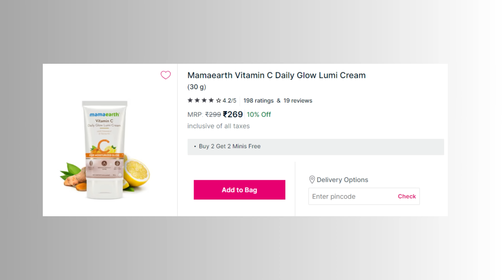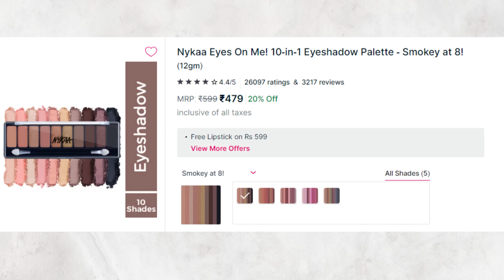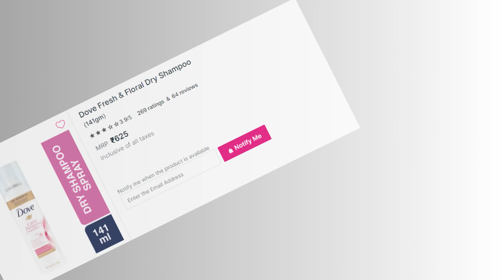Recreated Alia bhatt fashion show Look & makeup 💄 || shystyles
Elf black liquid  eyeliner -

✔️snap- shy0110

XOXO
SAIMA